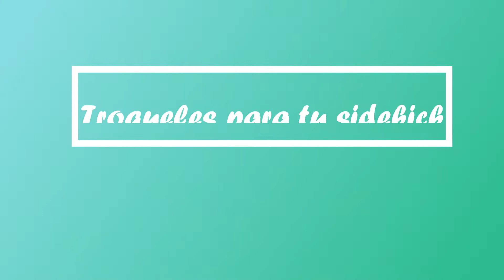Troqueles para la sidekick parte 4 con enlaces directos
Lo estabais esperando y ya esta aquí un nuevo vídeo sobre troqueles que puedes usar con tu sidekick y por supuesto todos los enlaces.

Materiales básicos que he usado:
Fuse Tool

código: ARTUA-5
código ARTUALIZATE
código TAMARA
código ARTUALIZARTE
Código ARTUALIZATEE-5
Código ARTE30